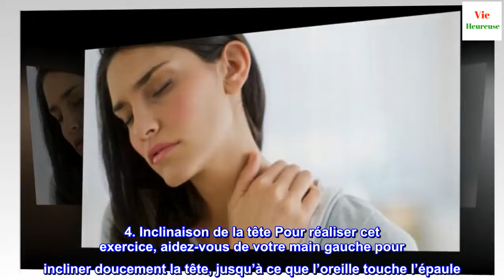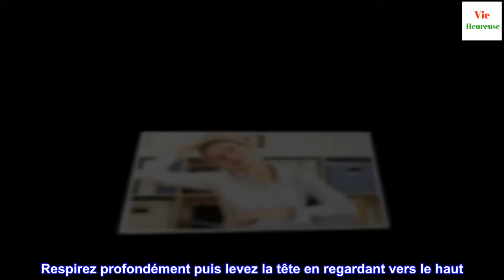10 exercices simples qui soulagent les maux de cou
10 exercices simples qui soulagent les maux de cou